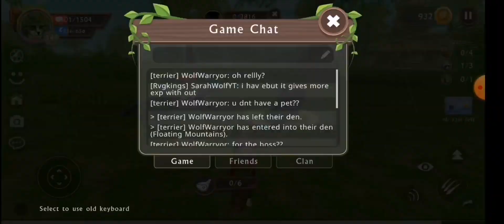Lvl 150 and Get New Rank! (btw desc!)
Okey this is re upload
Bc the Sounds i know i was Screaming but my dad did somthing when i was make it sorry!

But now u can hear this better

Sorry i had to make it Privat last vid?!
Sorry:(